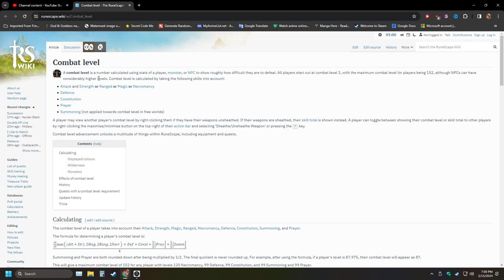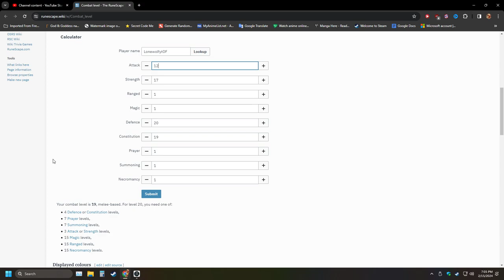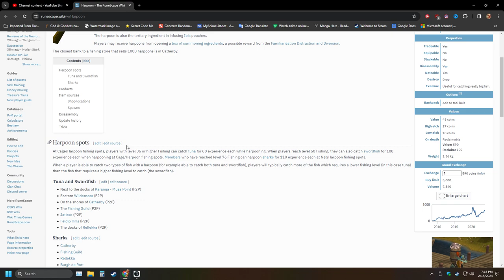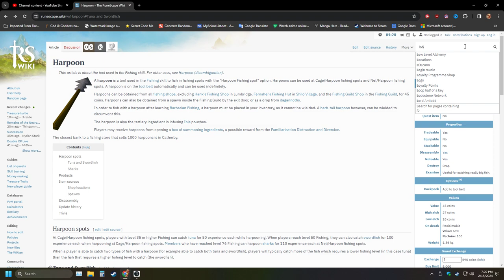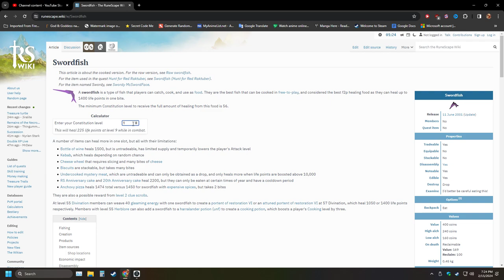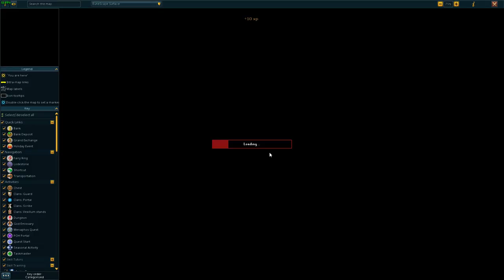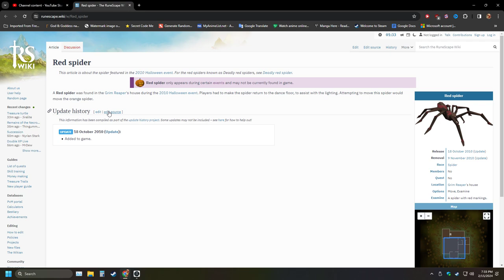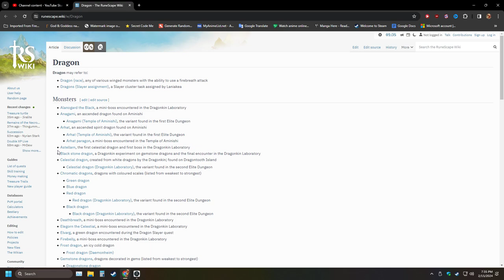Part 7 Runescape 3 Hardcore Ironman Epic Challenge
Join LonewolfLegendOfficial as he plays Runescape 3 on PC!